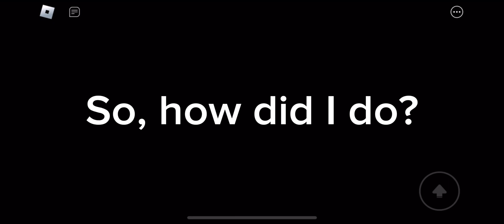WONKA (Roblox) Text To Speech